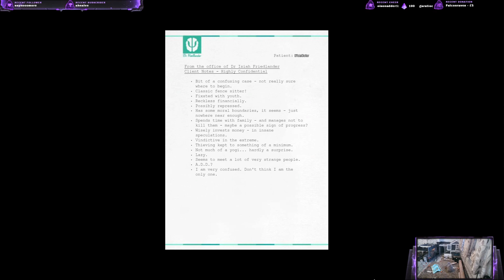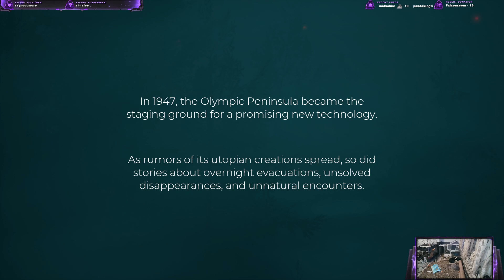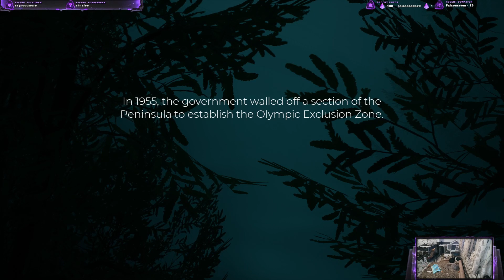Finale Of GTAV and Start Of New Series - GTAV & Pacific Drive - 03/04/24